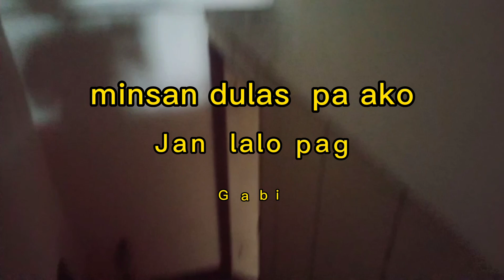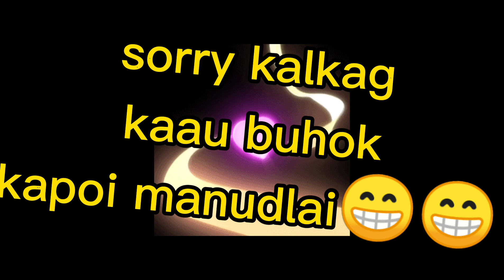hiding all my gadgets away from Grandma part2|caretaker|caregiver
Part 2 po ito Kung saan ko tinatago ung lahat mga gadgets ko .para d makita ng aking alaga